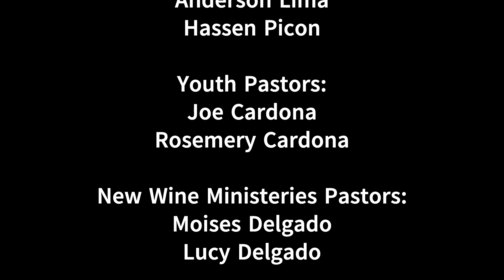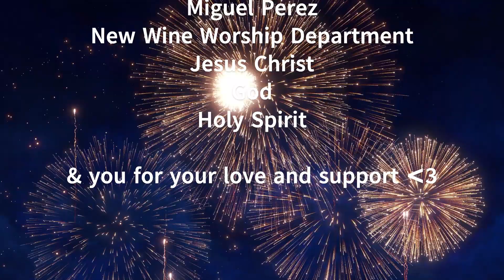Worship Night - End Credits